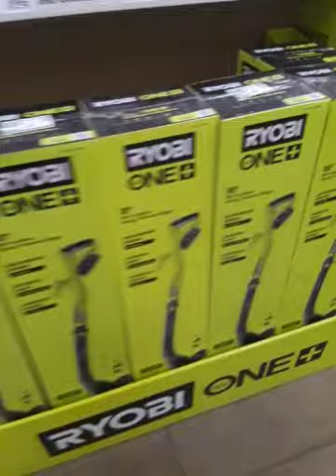ryobi tools - good value